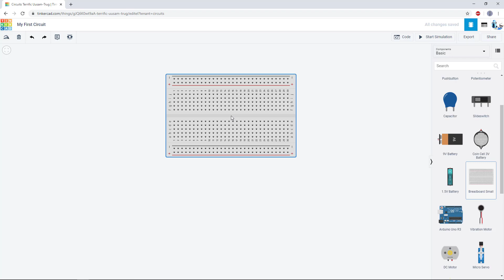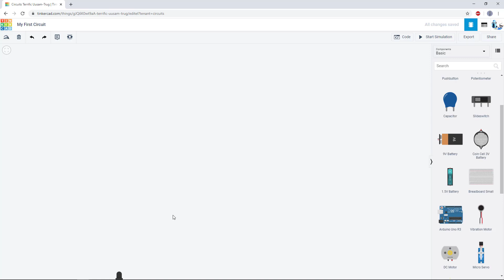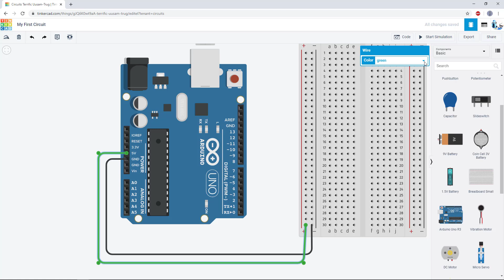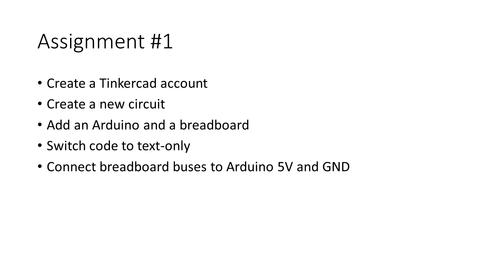Tinkercad + Arduino Lesson 1: Create Your First Circuit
This video is the first lesson in a series about programming an Arduino with Tinkercad Circuits. It shows how to create a new circuit, add an Arduino and a breadboard, change the code editor to text-only, and connect the breadboard power buses to the Arduino's 5V and GND pins. The material in this series is taught in MAE 3780 - Mechatronics at Cornell University's Sibley School of Mechanical and Aerospace Engineering.